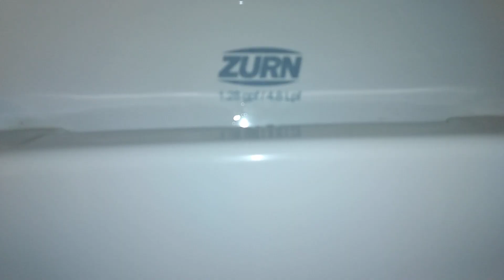Zurn tank toilet TP test